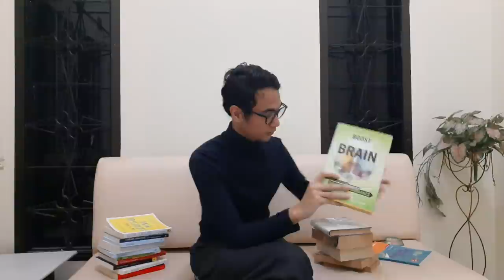How to Have a Beautiful Mind: Review Buku Edward de Bono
Cara Memiliki Pikiran yang Indah: Review Buku "HOW TO HAVE A BEAUTIFUL MIND" oleh Edward de Bono
Download Aplikasi Pahamify Sekarang!
Bikin belajar di rumah jadi makin seru...

AKSES SEMUA VIDEO GRATIS, DIPERPANJANG SAMPAI AKHIR BULAN MEI

Pernah nggak kalian mikir, ada orang yang asyik banget diajak berdiskusi? Dia punya pikiran yang indah. Caranya melihat dunia berbeda. Dan kita tahan berbincang lama dengannya. Dia selalu memberikan inspirasi. Nah, bisa jadi orang itu punya pikiran yang indah seperti yang dibilang Edward de Bono